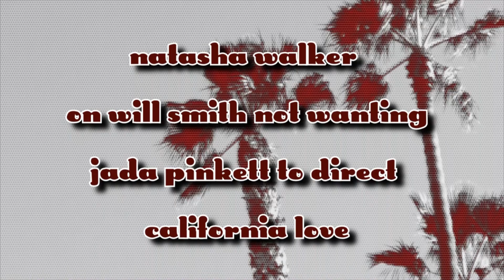Jada Pinkett Didn't Direct California Love Because Of Will Smith - Natasha Walker